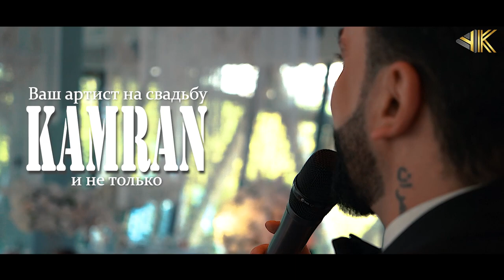KAMRAN - Пусть ваше торжество будет торжественным !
КАМRAN помимо концертной деятельности, принимает приглашения и на свадььы и на торжества.